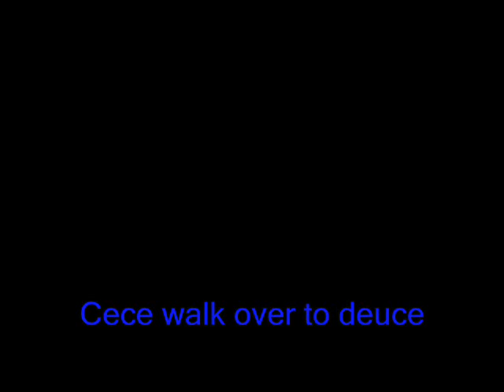A shake it up love story EP. 1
Cece asks deuce to date her and he says yes. so they go on a date rocky interrupts the date